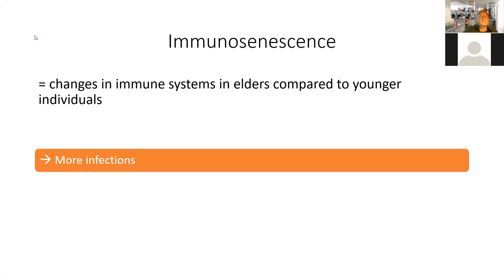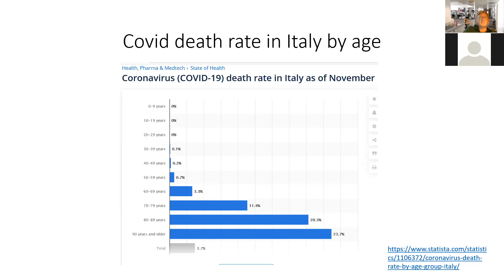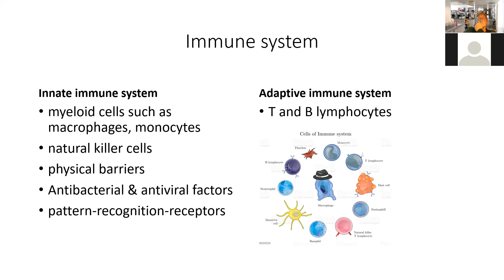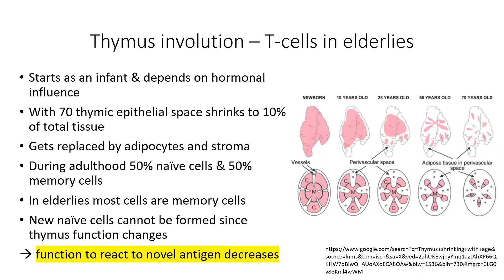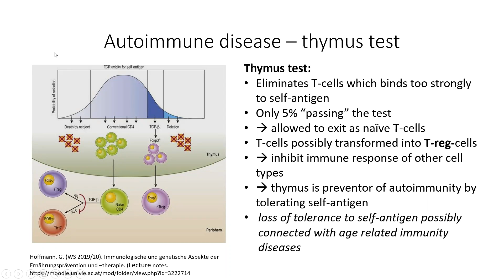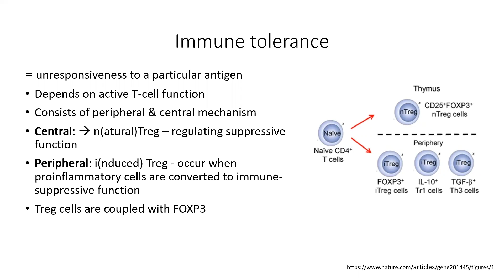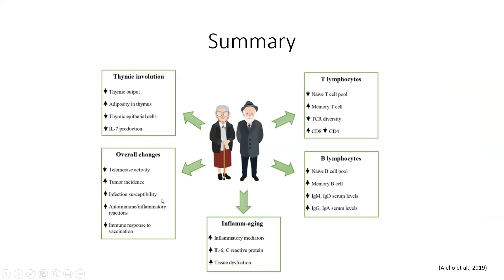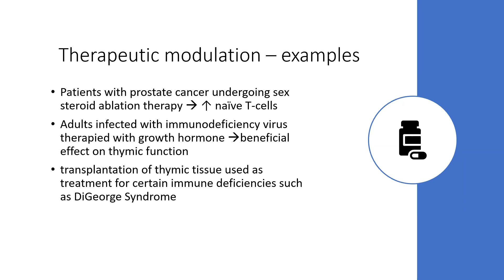Immuno- Senescene and Nutrition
Seminar at the University of Vienna, Dep. for Nutrition,  2020